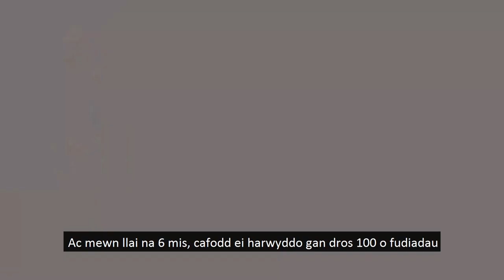The West Wales Disability Charter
A short film to introduce the West Wales Learning Disability Charter, explaining what it is, why it exists and how individuals and organisations can commit to the wants and needs of people with learning disabilities.

Written, Directed and Edited by Sally Boyton (Life Seeker CIC).

Co-produced by:
The Dream Team (LD Charter)
Sally Boyton (Life Seeker CIC)
Josie Coggins (Pembrokeshire People First)
Tiger-Lily Duffee (Ceredigion)

This project is support by:
Pembrokeshire County Council
Carmarthen County Council
Ceredigion County Council
Pembrokeshire People First
Carmarthenshire People First
Hywel Dda University Health Board
Welsh Government through ICF Funding

West Wales Care Partnership